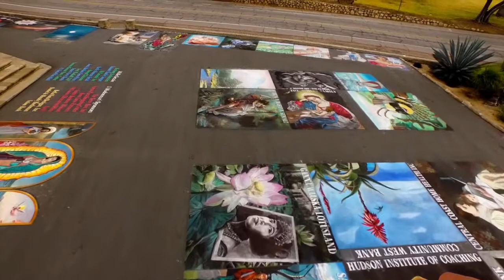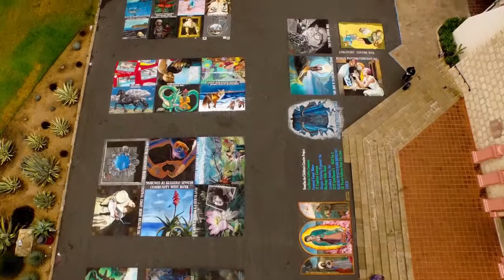i Madonnarie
This video is about i Madonnari